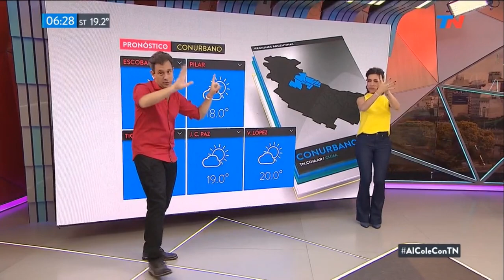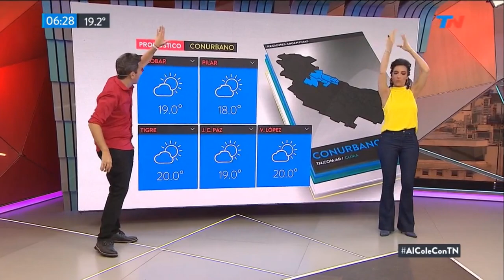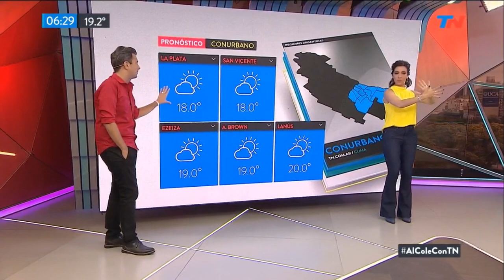Roxy 03 12 2019